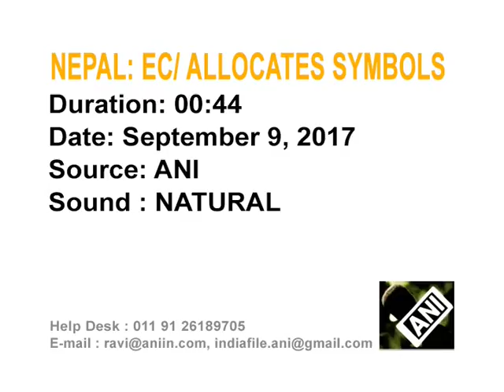EC registers 87 parties, allocates election symbols